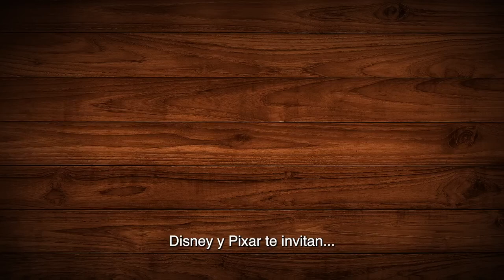La Cita de Carl, el nuevo corto de Pixar que estrena junto a Elementos | HD Tráiler Oficial | Sub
¡Vaya! Por aquí hay un regalo muy especial… 🐾🐶

El público se reencontrará con Carl cuando, a regañadientes, acepta una cita con una amiga, pero sin tener ni idea de cómo funcionan las citas hoy en día. Dug, un amigo muy servicial, interviene para calmar los nervios de Carl antes de la cita y le ofrece algunos consejos de probada eficacia para hacer amigos, si eres un perro.